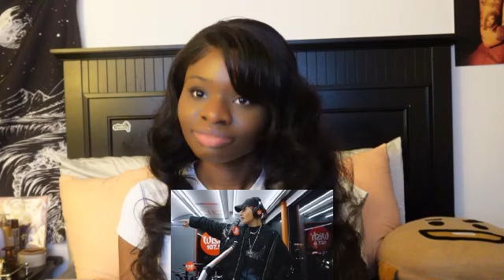FELIP's Sloth Wishbus Reaction is the Most Relatable Thing Ever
Camera: SONY ZV-1 MARK 2

FAQ -

What Editor do you Use - Filmora
Where do you Live - NYC/CT